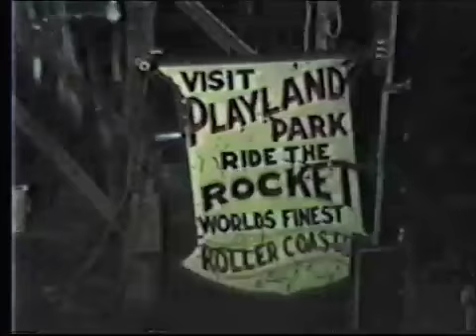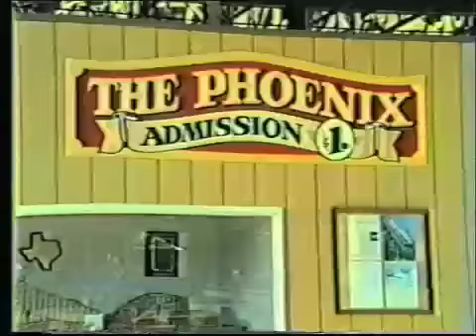Dave Parker : "Fly With The Phoenix" Music Video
An original musical tribute by Dave Parker to "The Phoenix" roller coaster at Knoebel's Amusement Resort in Elysburg, PA.  In 1985, the giant structure was relocated to Knoebel's from the defunct Playland Park in San Antonio, TX, where it had been known as "The Rocket".